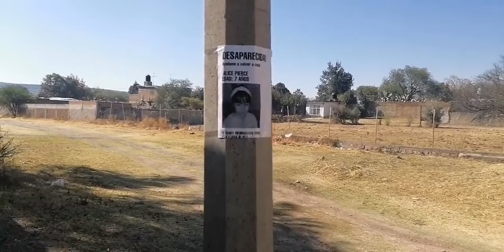CULTO A CHUCKY | TRAILER OFICIAL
Culto a chucky
estreno: 24/03/22
SINOPSIS:
La conclusión a esta saga de terror llega con culto a chucky un especial de media hora que muestra el lado más terrible de chucky y tifanny